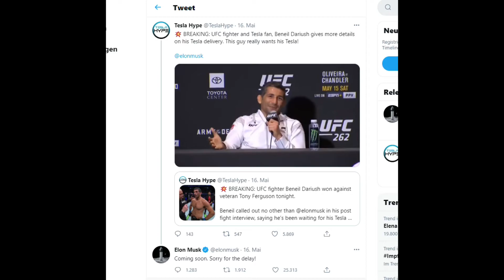ELON MUSK reacts to Beneil Daruish's call out | UFC 262